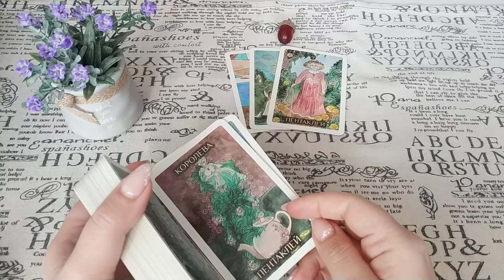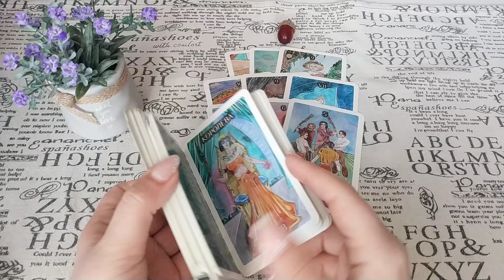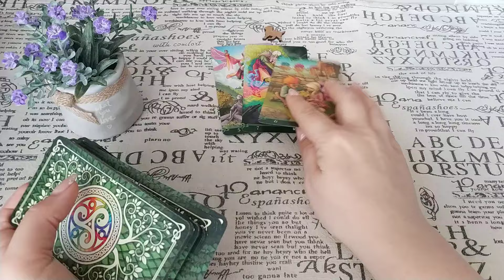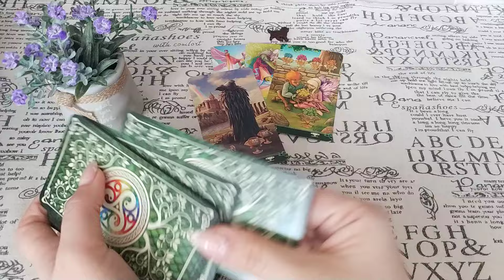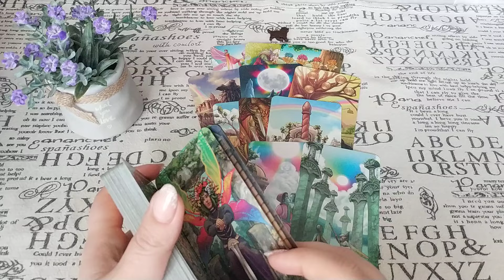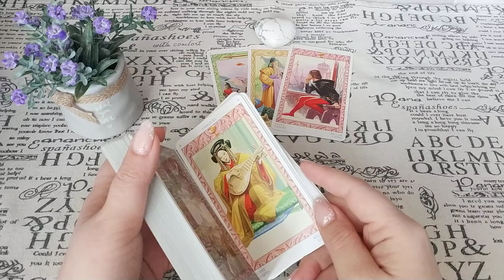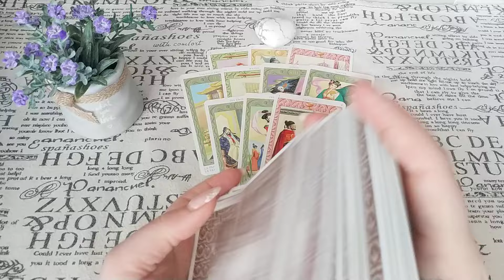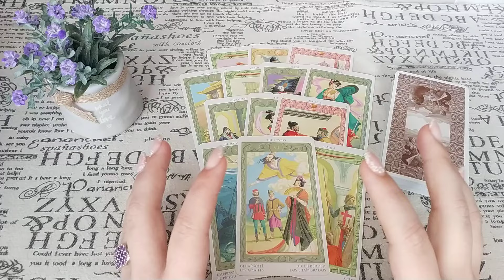Неусыпный контроль! Кто пытается Вас контролировать? Общий расклад.